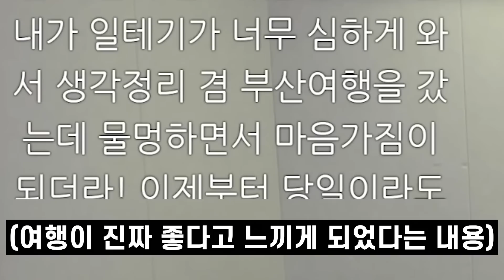요즘 2,30대들이 느끼는 고충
BY. 서현